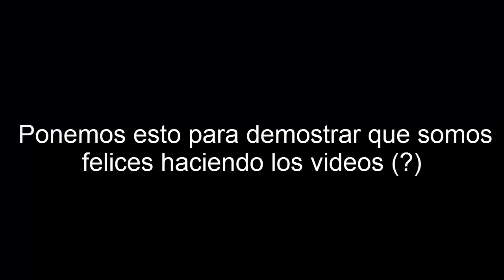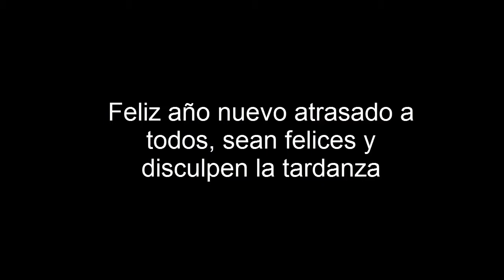Año nuevo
y disculpen la tardanza, el año nuevo ya paso